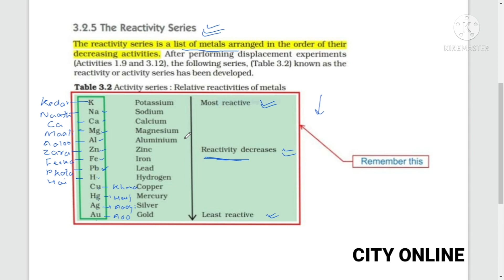Reactivity Series of Metal Trick in 3 Minutes l How to Learn Reactivity Series? l CITY ONLINE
What is Reactivity Series?
A series in which metals are arranged in order of decreasing reactivity is called a reactivity series. Therefore, the metal with the lowest reactivity is at the bottom of the row, and the metal with the highest reactivity is at the top of the row.

What are the uses of the Reactivity series?
In addition to supplying records approximately the reactivity of metals, the reactive collection has numerous different critical uses. Just take an example, the consequences of reactions among metals and water, metals and acids, and easy substitution reactions among metals may be anticipated through a sequence of actions.

Why we should learn with a trick?
Nowadays, In competitive exams syllabus is very large and so many students are giving the exam, making it more difficult to crack it, So for quick learning and reduce the pressure we go for tricks that help us to make study easier and funny. In this path, 7tricks helps you to know awesome tricks for exams!

Reactivity Series Trick
Element Symbol Trick
Potassium K Kashi [काशी]
Sodium Na Nath [नाथ]
Calcium Ca Ca [का]
Magnesium Mg Mali [माली]
Aluminum Al Aloo [आलू]
Zinc Zn Zra [जरा]
Iron Fe Feke [फीके]
Lead Pb Pkata [पकाता]
Hydrogen H Hai [है]
Copper Cu Caun [कौन]
Mercury Hg Hai [है]
Silver Ag Aage [आगे]
Gold Au Aao [आओ]

Dhaurra Mafi, Aligarh, Uttar Pradesh